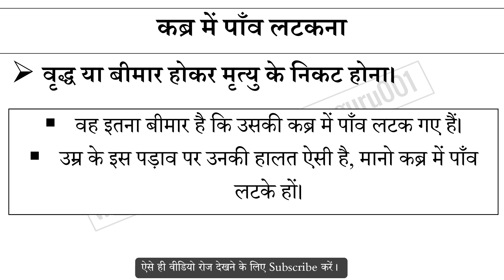कब्र में पाँव लटकना मुहावरे का अर्थ और वाक्य प्रयोग | Kabar Main Paanv Latakana Muhavare Ka Matlab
कब्र में पाँव लटकना मुहावरे का अर्थ,
कब्र में पाँव लटकना मुहावरे का वाक्य प्रयोग,
कब्र में पाँव लटकना ka hindi me matlab,
कब्र में पाँव लटकना ke bare me janiya,
Hindi muhavare